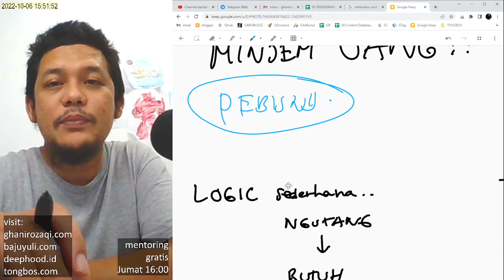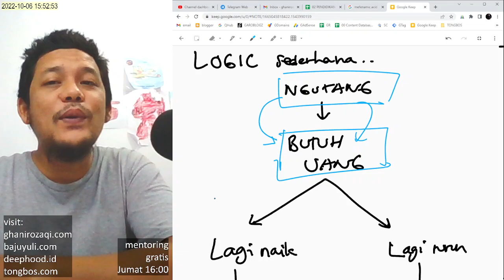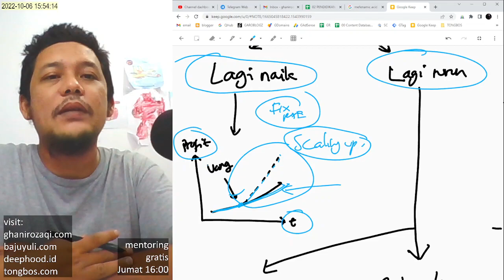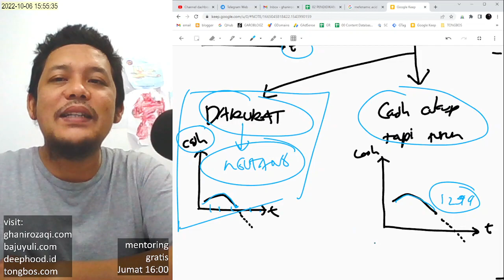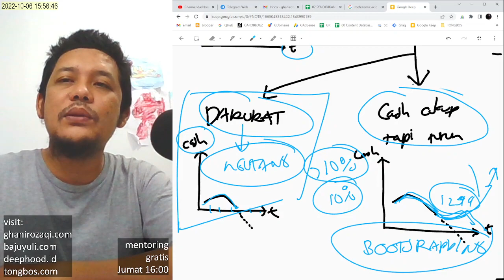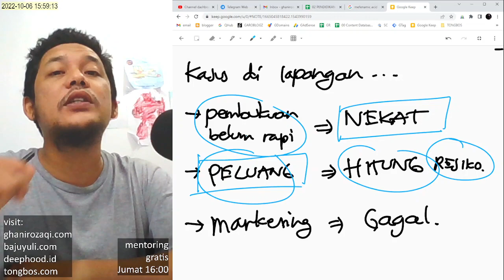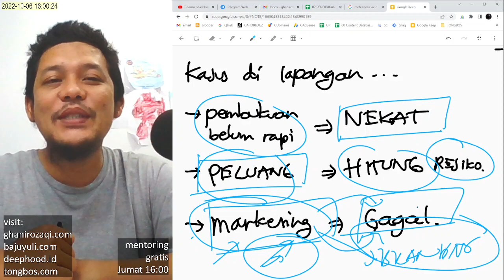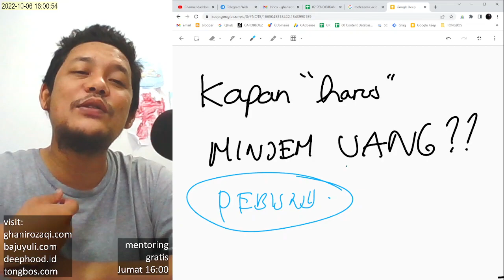Kapan HARUS Minjem Uang? Bisnis Online Ngutang ke Bank?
Pengalaman anda seperti apa?